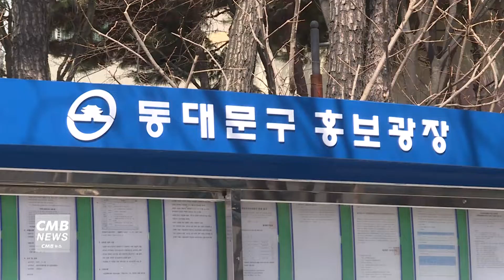[서울뉴스]구정 소식·주요 정책 홍보 '동대문구 SNS 서포터즈' 모집